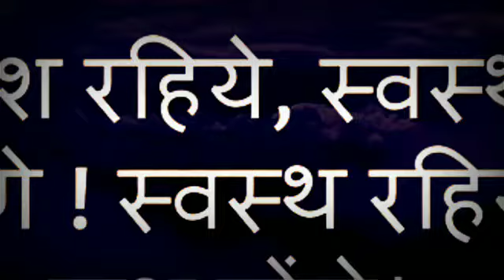Free WiFi password sharing l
Funny video by Irfan & Yusuf Pathan...